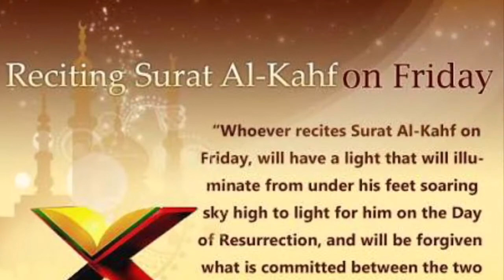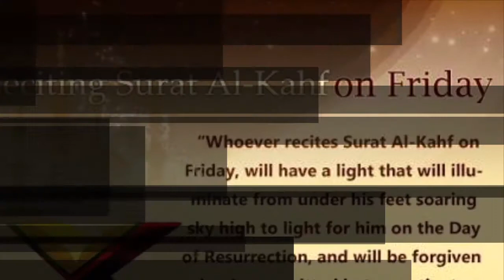Quran Har Roz (Part 866)